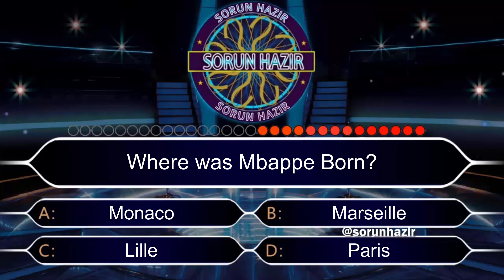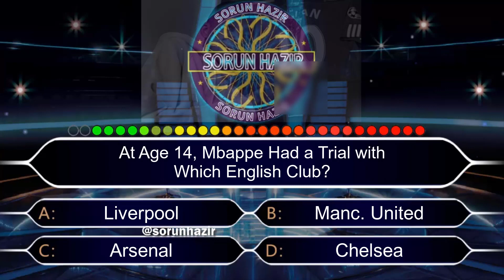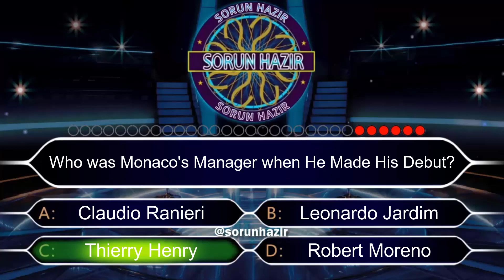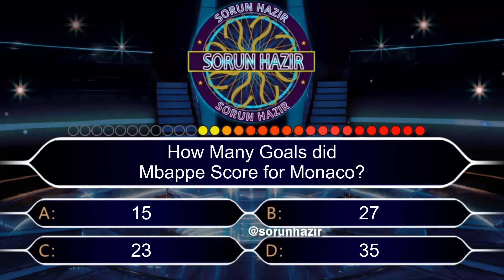Kylian Mbappe QUIZ | Sorun Hazir English | Millionaire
► How Well Do You Know Kylian Mbappé Lottin? Today Sorun Hazir English Youtube Channel Quiz is About Kylian Mbappé Lottin.
Let's See If You Can Guess the Correct Answer.

► We Aim To Present You With Informative Videos On Sorun Hazir English Youtube Channel.

Uploading the Videos on Other Sites and Using them for Commercial Purposes is Strictly Prohibited. Do not forget that in case of sharing, you may be sued within the scope of copyright protection.